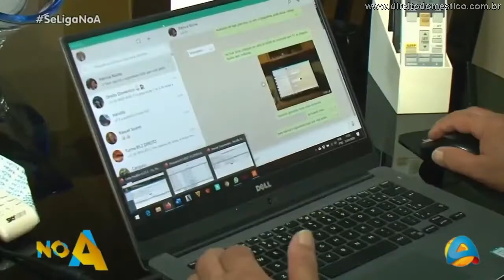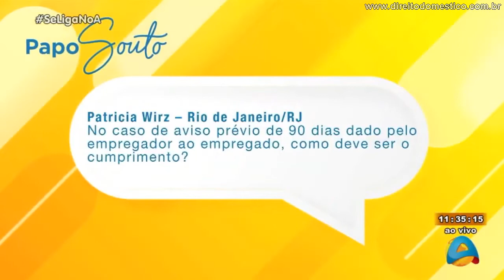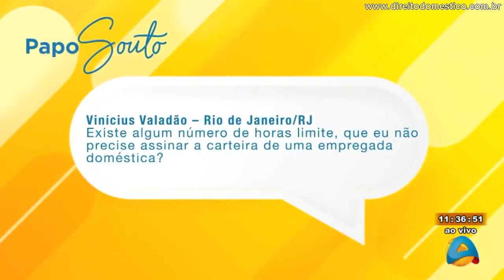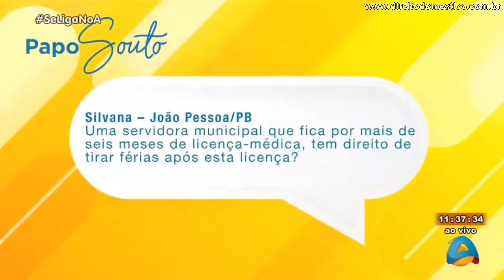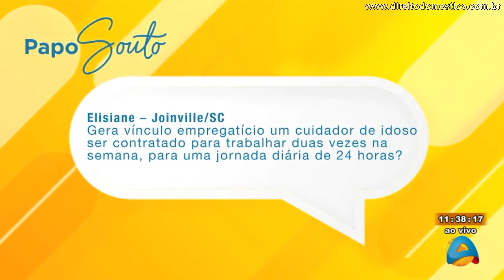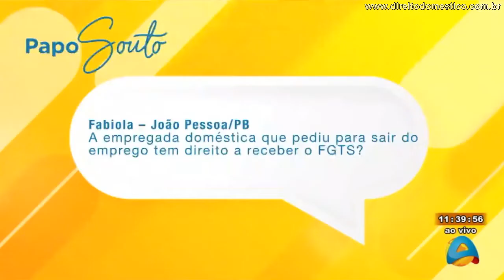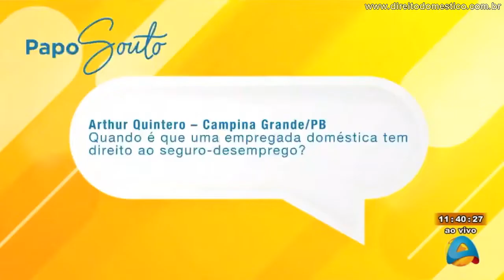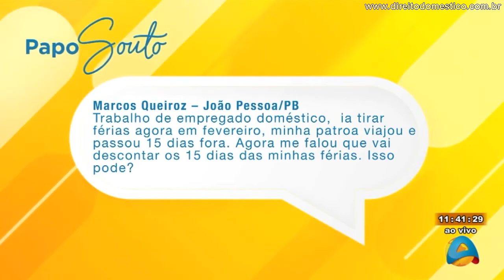Papo Souto com Paulo Souto no Programa "No A" da TV Arapuan - 28.01.2020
Tirando dúvidas dos telespectadores com os Jornalistas Bruno Sakaue e Patricia Rocha no quadro "Papo Souto" do Programa "No A" da TV Arapuan, afiliada da Rede TV  no Estado da Paraíba, sobre a legislação trabalhista e previdenciária, relacionado às donas de casa, diaristas de residência, empregadores e empregados domésticos e dos trabalhadores de um modo geral.